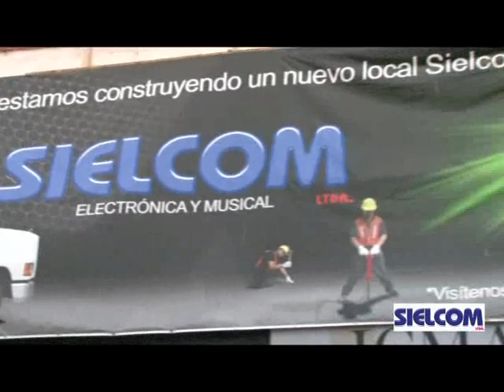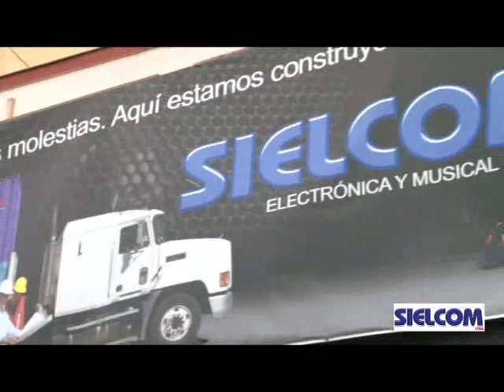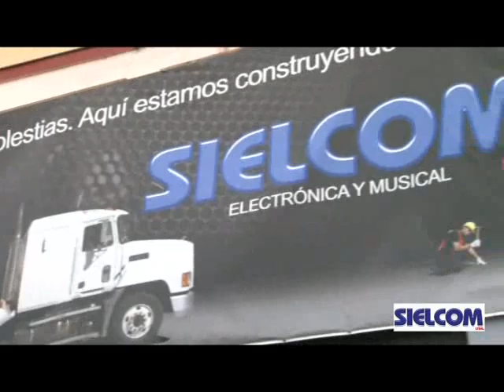VIVE CHILE 2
Capítulo 2 del programa de Televisión "Vive Chile" especial de Fiestas Patrias realizado por la productora Rendermax desde el "Restorant Don Humberto de La Serena", emitido por el Canal "3" de VTR para las ciudades de Coquimbo y La Serena. Con la conducción de Edgar Rojas Yáñez y la dirección de Claudio Alday.